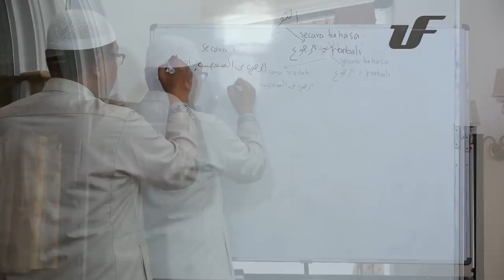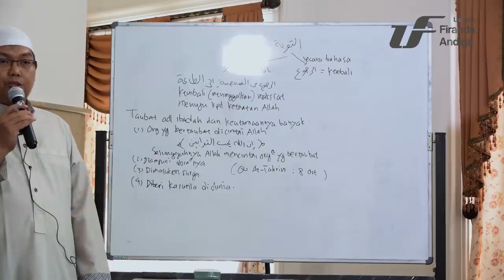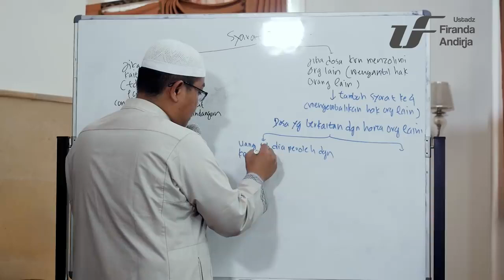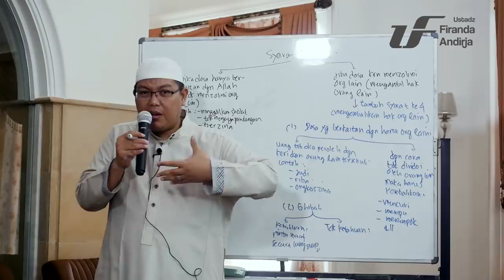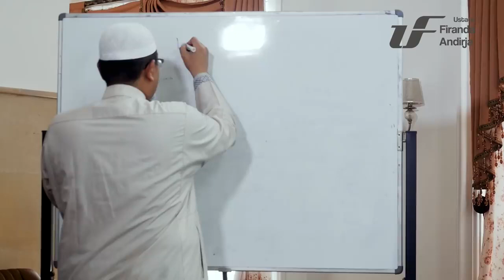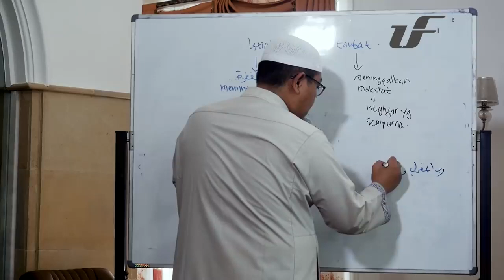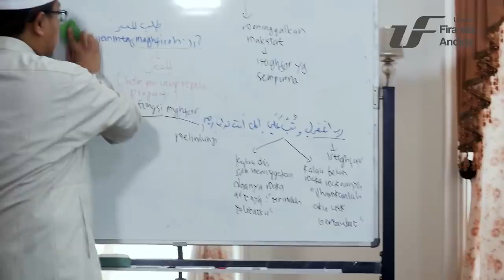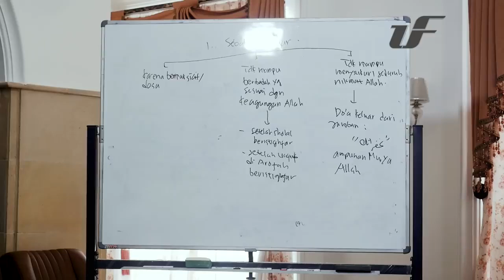Syarah Kitab Riyadush Shalihin - Bab Taubat Kepada Allah #1 - Ust Dr. Firanda Andirja, M.A.